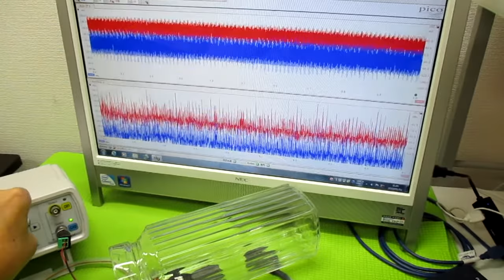オリジナル超音波実験：表面弾性波の観察 ultrasonic-labo